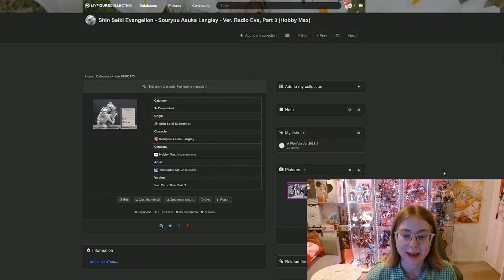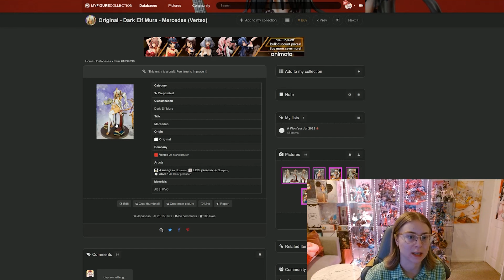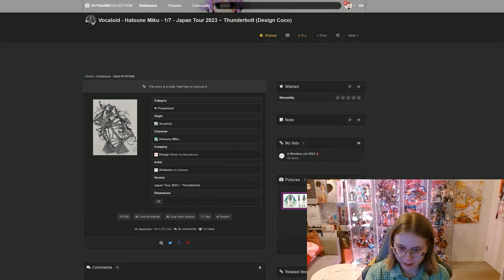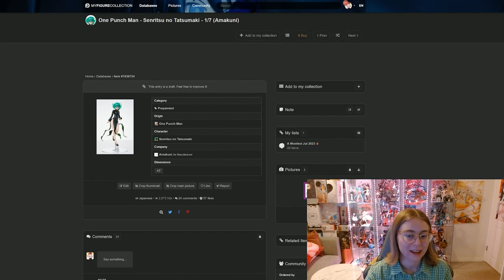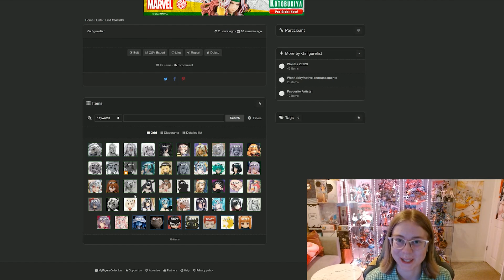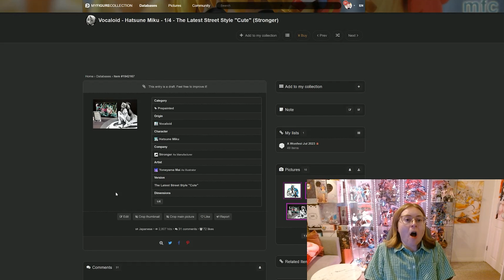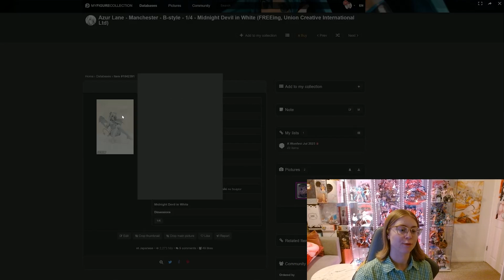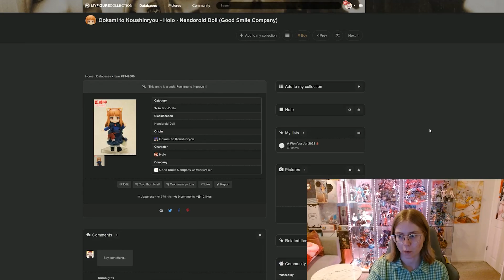MAKO BUNNY & more exciting announcements! // Wonder Festival Summer 2023 Recap!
So many awesome announcements!

Hi everyone! Today I'm back with my review of Wonder Festival or WonFes 2023 Summer! I talk about a ton of figures I'm excited about but there are SO MANY announcements I didn't have time to talk about so please tell me which ones you're most excited about in the comments below!

Gwyn

Gwyn Collects
Edmonton AB T6J 7E6
Canada

Chat with me on Discord via the Broke n' Figures Discord!
My Figure Collection:
I've started a Tiktok!